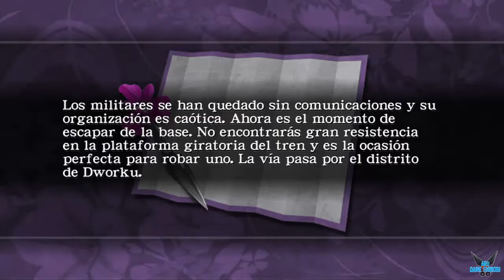Ninja Gaiden Black "Capitulo 9: La base militar de aprovisionamiento" [XBOX ONE] #9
Ninja Gaiden comienza relatando la ancestral historia de dos espadas; la Espada del Dragón (Dragon Sword), forjada a partir del colmillo de un dragón que ayudó a sellar fuera de nuestro mundo al Gran Demonio, en la antigüedad. Esta espada se encuentra custodiada desde hace incontables generaciones en el Clan Ninja de los "Hayabusa" (del cual Ryu es miembro y sucesor de su padre, Ken Hayabusa, en el puesto de Cabecilla del clan). La Espada del Dragón fue creada para combinarse con una gema llamada "El Ojo del Dragón", la cual se obtuvo del ojo del dragón para proteger al mundo del maléfico poder de la otra espada, la Espada del Dragón Oscuro (Dark Dragon Blade). La Espada maligna del Dragón Oscuro se forjó a partir de un hueso de dragón y tiene el poder de despertar la maldad. Otorga a quien la empuñe un poder solo equivalente a la combinación del "Ojo del Dragón" y la "Espada del Dragón", es por eso que muchos están en su búsqueda.

La tarea del Clan ninja Hayabusa es la de esconder y proteger la Espada del Dragón Oscuro con la ayuda de la Espada del Dragón para evitar que nadie obtenga los beneficios de su inmenso y destructivo poder. Si cayese en malas manos, toda la vida del planeta se encontraría en peligro.

Plataforma: XBOX ONE X
"Ninja Gaiden Black"
"Ninja Gaiden"
"Ninja Gaiden Gameplay"
"Ninja Gaiden Español"
"Ryu Hayabusa"
"Kureha"
"Doku"
"Murai"
"Ayane"
"Rachel"
"Gamov"
"Discípulo Negro"
"Alma"
"Muramasa"
"Fortaleza Ninja"
"Poblado Hayabusa"
"Aru"